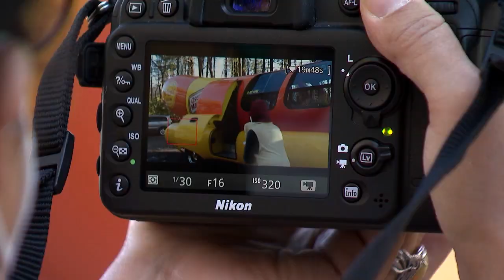The Making of Hot Dog Man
Chris Heady is a library associate with Carroll County Public Library with an alter ego like no other.